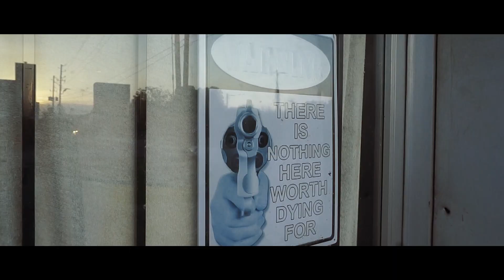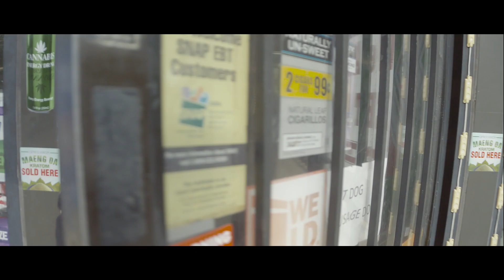paul smith mv